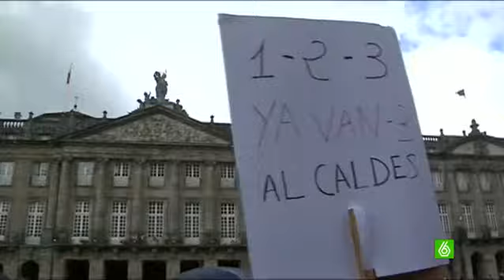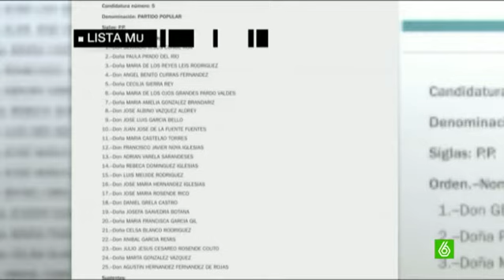El PP gobernará Santiago de Compostela con un equipo elegido a dedo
El PP ha elegido a dedo al alcalde de Santiago de Compostela y a los concejales. Las imputaciones en el 'caso Pokémon' han agotado la lista con la que concurrieron en 2011 y el Partido Popular ha tenido que realizar fichajes externos. El nuevo regidor es el antiguo conselleiro de Medio Ambiente.